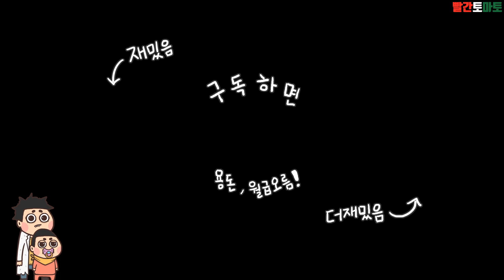천재 과학자가 스스로를 복제한 충격적인 이유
✅ 상상극장이 책으로 나왔다!?

제작 : 빨간토마토, 노랑파